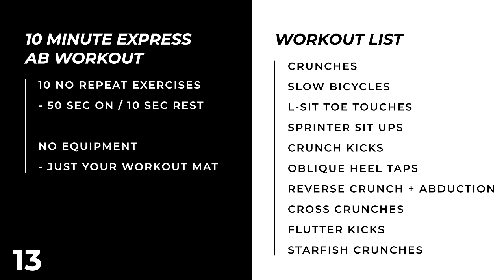10 Min Express Abs: Get Quick Results!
You need to try this fast and effective 10 min ab workout for a total core workout!

The format is simple. This ab routine consists of 10 no repeat exercises, each lasting for 50 seconds with a 10 second rest between exercises. This abs workout is perfect for anyone looking to sculpt your core and to build stronger, more stable abs. Click play and let's get to work!

Links:
- Code: TIFFXDAN

🏋️♂️ Equipment: Just a mat
⏱️ Intervals: 50 seconds work, 10 seconds rest

Exercises for this 10 minute express abs workout:

0:24 Crunches
1:24 Slow Bicycles
2:24 L-Sit Toe Touches
3:24 Sprinter Sit Up
4:24 Crunch Kicks
5:24 Oblique Heel Taps
6:24 Reverse Crunch + Leg Abduction
7:24 Cross Crunches
8:24 Flutter Kicks
9:24 Starfish Crunches